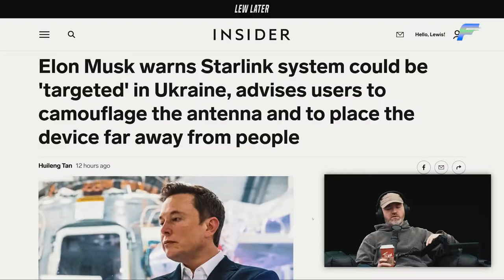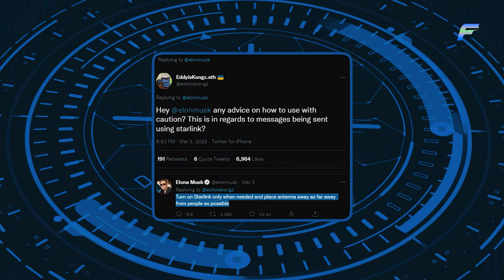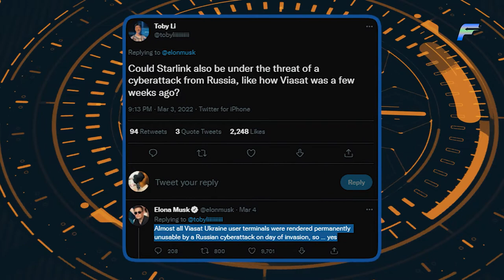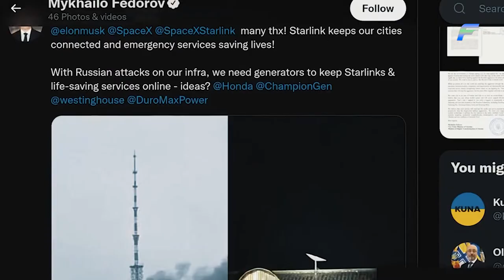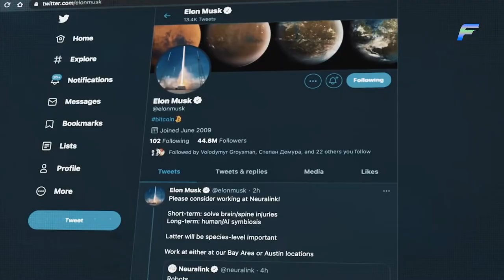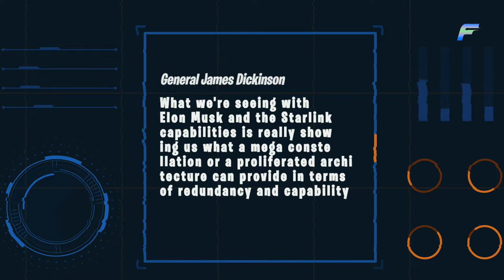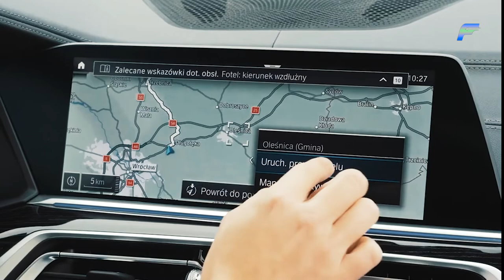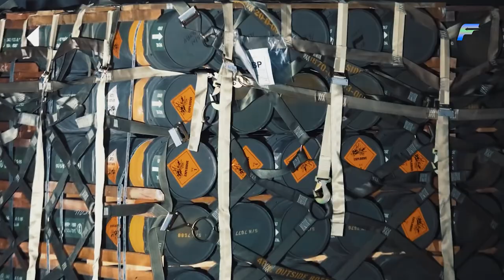Putin Speaks Out: "Russia Will Destroy SpaceX And Elon Musk" (VIDEO)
SpaceX has been building out Ukrainian capability for weeks amid an invasion by Russia. Musk sent a second shipment of Starlink terminals to Ukraine, generating grateful thank-You's from senior Ukrainian government officials, including President Volodymyr Zelenskyy.
But the tech billionaire recently warned that Starlink user terminals in Ukraine could be targeted by Russia and advised users to take precautions. "Important warning: Starlink is the only non-Russian communications system still working in some parts of Ukraine, so the probability of being targeted is high. Please use with caution," Musk tweeted.